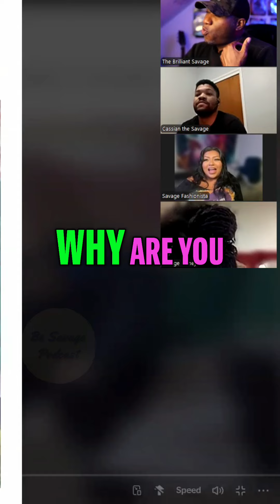Men are rejecting the Friend Zone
Join us in this provocative discussion as we delve into the complexities of the friend zone and the soft men era. With a mix of humor and raw honesty, our speakers tackle miscommunication and relationship dynamics in today's world. Don't miss out on this eye-opening conversation!